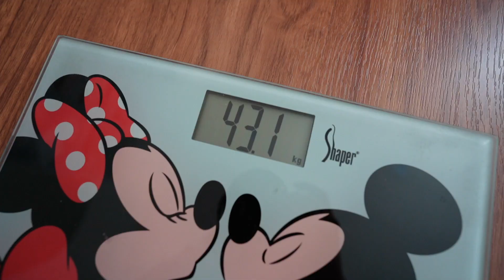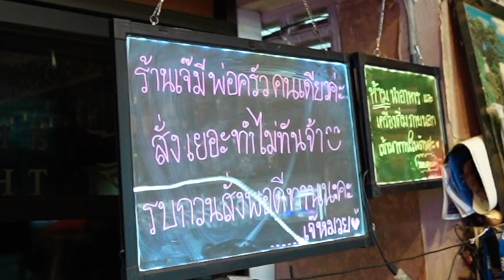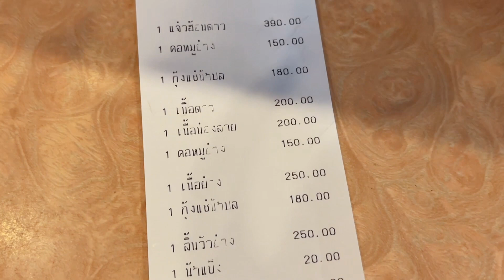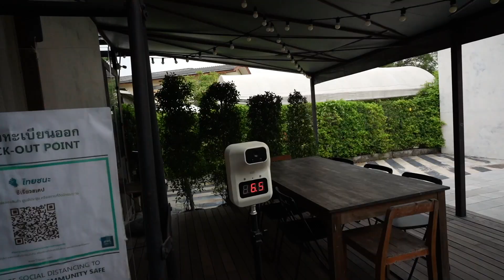Vlog week กินแจ่วฮ้อนร้านที่จองยากที่สุดในกรุงเทพ, แต่งหน้ากับช่างแต่งหน้าเบอร์ต้น | Archita Station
ขอบคุณพื้นที่ Social Media ตลอด 9ปีผ่านมา ชิจะไม่มาถึงวันนี้ และชิจะไม่เป็นชิแบบทุกวันนี้ ถ้าขาดใครไปสักคน ขอบคุณตัวเอง ขอบคุณครอบครัวที่คอยสนับสนุน ตั้งแต่ยังไม่มีคำนิยามว่า Influencer ขอบคุณเพื่อนๆทุกคน ที่คอยซัพพอร์ต คอยเตือนชิในทุกเรื่อง ขอบคุณ Thailand Zocial Awards 2022 สำหรับรางวัล Best Influencer สาขา Beauty & Fashion